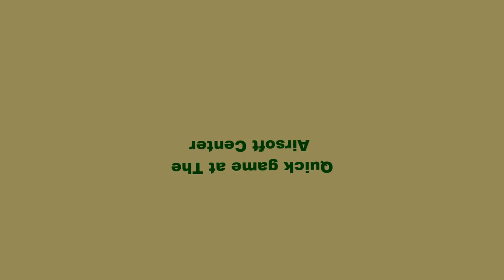TAC airsoft war